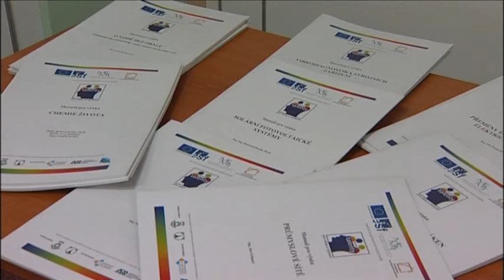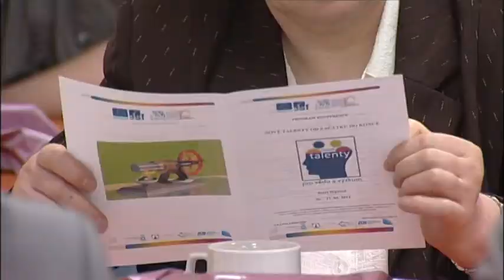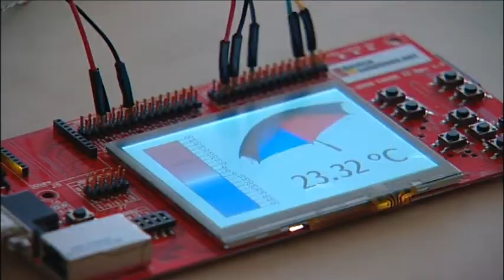Konference k projektu Nové talenty pro vědu a výzkum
Vysílání VŠB-TUO 19. týden 2012